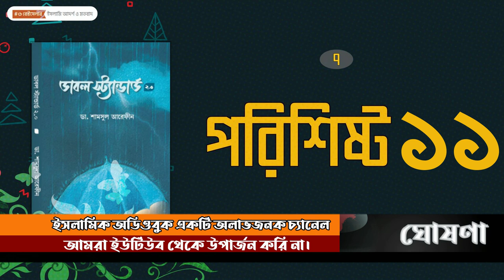৭ - পশ্চিমা শোষণ, নারীবাদের ইতিহাস, ইসলাম ও রেনেসার বিজ্ঞান - পরিশিষ্ট । ডাবল স্ট্যান্ডার্ড ২.০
Chaptars:
00:00 শুরু
00:23 পশ্চিমা শোষণ
04:46 GDP সমস্যা
07:49 রিজিকের পথ
11:30 মাকাসেদে শরীয়াহ
12:32 বিজ্ঞানের কারচুপি
17:11 টিপ কার?
18:25 নারী-পুরুষ সমান?
21:11 মাসিকের অব্যক্ত বুলি
22:27 মাসিকের সমস্যা
23:47 নারীবাদের ইতিহাস
28:55 ইসলাম বনাম খ্রিস্টবাদ
37:00 বিশ্ব বাজার
38:00 ইসলামের ও রেনেসার বিজ্ঞান
43:48 পতিতাদের কান্না
45:31 ভঙ্গুর পরিবার
47:32 না বলা অধিকার
49:07 বিধবার কান্না
50:26 তালাক কান্ড
53:22 বিশ্বে বহুবিবাহ
55:28 বন্ধুত্বই কালসাপ